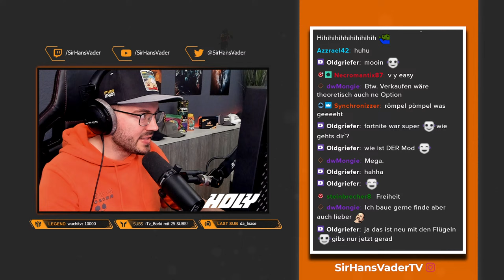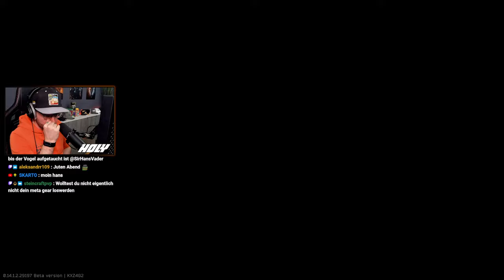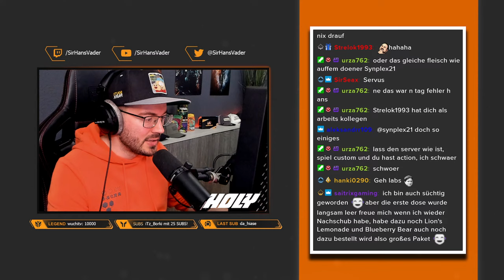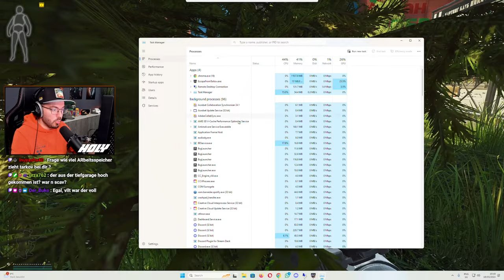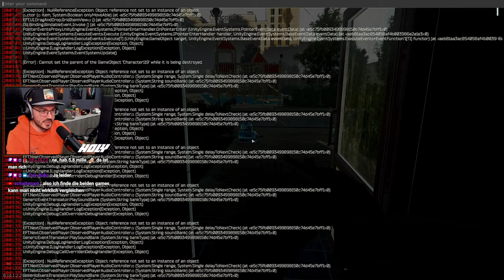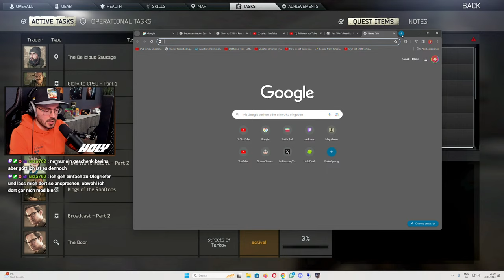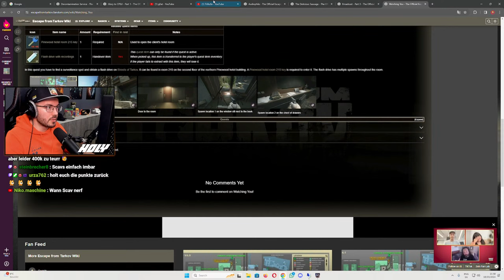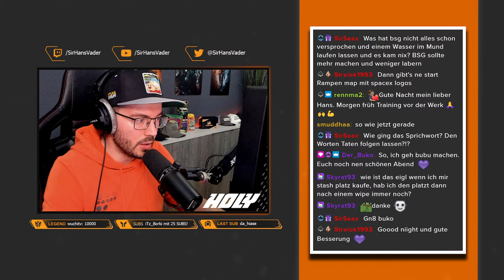Mein Stash ist voll, also Meta Gear!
Im heutigen Tarkov Livestream: Mein Stahs ist voll mit hübschem Meta Gear! Also verzocken wir das heute! Und machen vielleicht nocht Tarkov Shooter Part 4 nebenbei? Das im heutigen Tarkov Livestream!

-- -- -- SOCIALS -- -- --

00:00 Intro
14:00 3 Missionen auf Woods? Easy
35:00 Stash
45:00 Customs einfach mal tot?
1:05:00 Stash
1:12:00 Interchange mal kurz stashen
1:29:00 Anderer Server
1:38:00 Scav PVP?
1:43:00 Stash
1:48:00 Interchange Duo gedübbelt
2:21:00 Streets.. sooo viele Missionen
2:31:00 Stash
2:35:00 Scav GIGA CHAD
2:48:00 Stash
2:54:00 Head neck?
3:07:00 Stash
3:14:00 Pet won't need it
3:29:00 Stash
3:36:00 Spawns...
3:37:00 Stash
3:45:00 WAS WAR DAS FÜR EIN SCAV?!
4:05:00 Stash